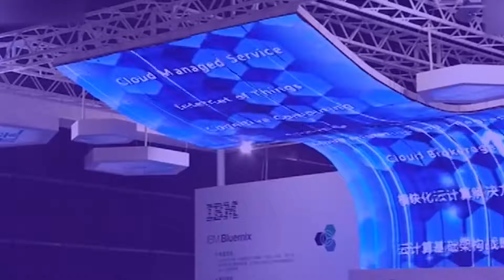SFC TALK | （下集）專訪北京大學數字中國研究院副院長 曹和平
SFC TALK | (Part 3) Interview with Cao Heping, Deputy Dean of the Institute of Digital China, Peking University